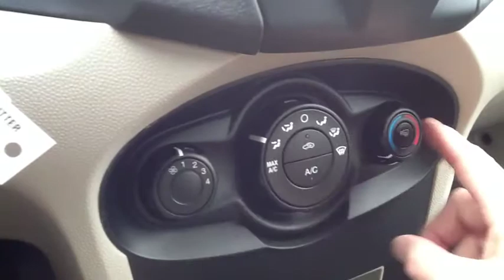2013 Ford Fiesta Air Conditioning Controls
2013 Ford Fiesta
Thoroughbred Ford